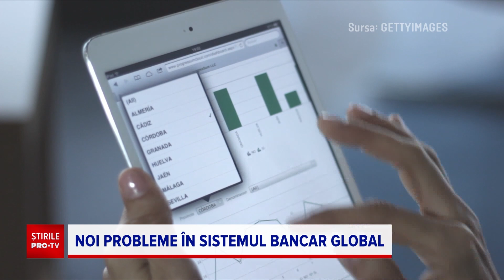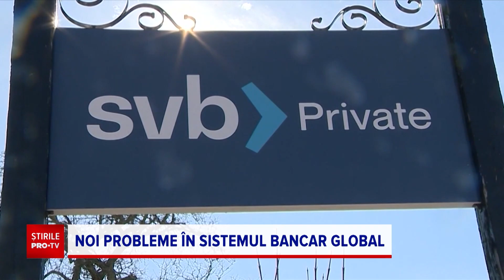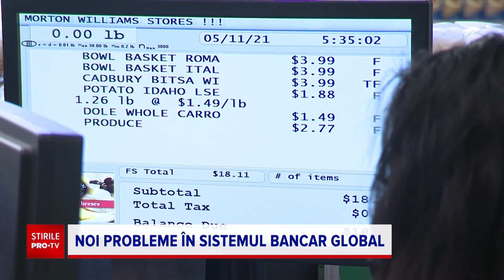BNR: Sistemul bancar al României nu este influențat de criza din Statele Unite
Sistemul nostru bancar nu este influențat de criza bancară din Statele Unite - ne asigură BNR. Însă acțiunile bancare globale rămân sub presiune după prăbușirea a trei bănci americane, săptămâna trecută.